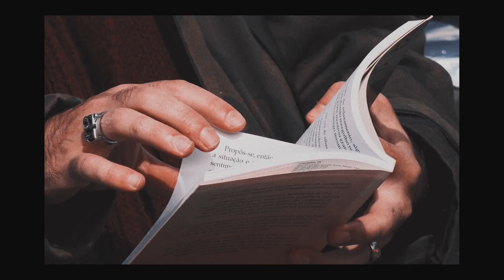Videoclipe | Teaser - "Carta Preta - No Fio da Espada"